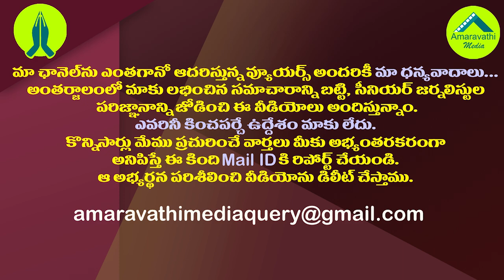అమరావతికోసం చంద్రబాబు మూకుమ్మడి రాజీనామా అస్త్రం!| TDP Legislatures Mass Resignations on Amaravathi?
There are rumors that Andhra Pradesh opposition party TDP has planned to submit their legislators resignations in favor of Amaravathi.